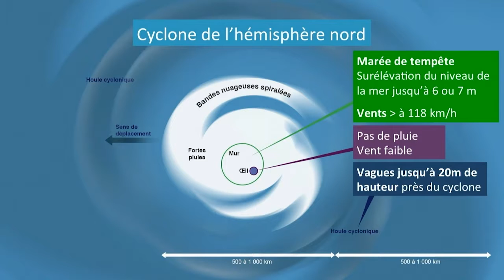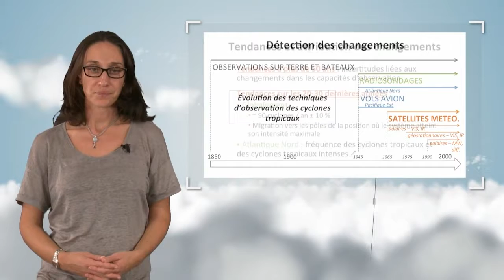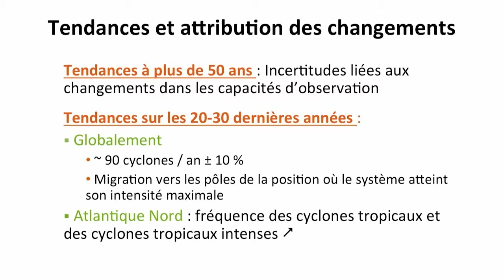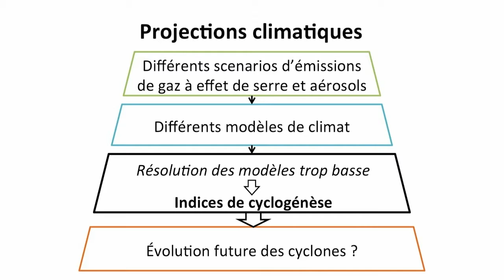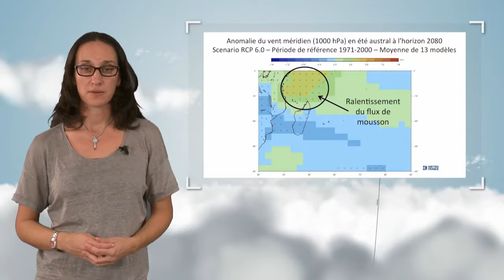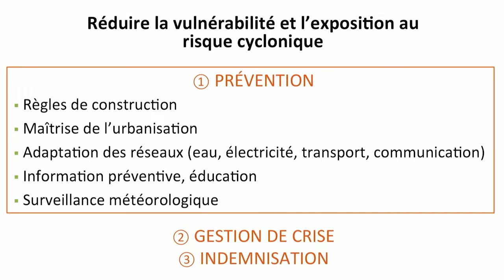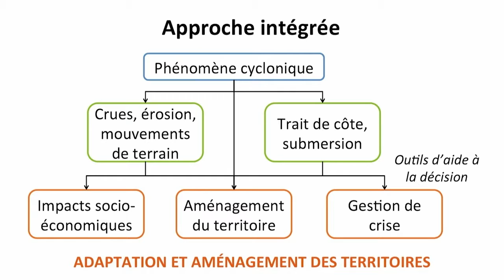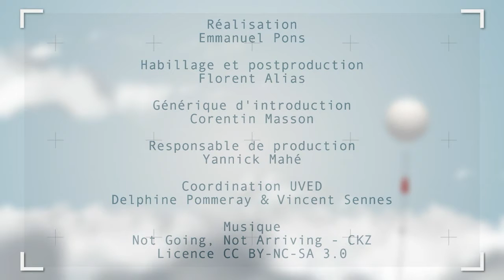Cyclonic risks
Christelle Barthe explains what are the cyclones and discusses about the past, current and future trends regarding the climate change. She focuses on the South-East Indian bay, and she evokes the adaptation strategies of the populations who are exposed to cyclonic risks.